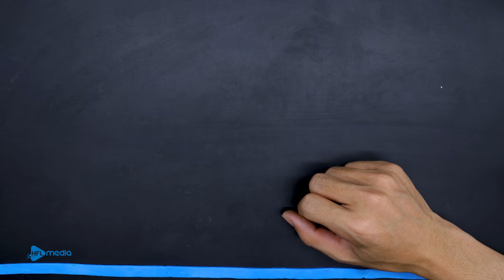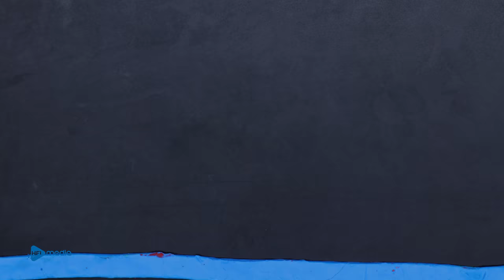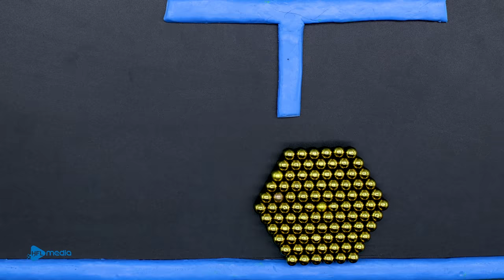Strawberry Pacman Monster vs Crazy Ghost Battle | Game Pac-Man stop motion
Welcome to Funny Pacman! 100% Handmade Pacman animation
We're making funny handmade stop motion animation videos about Pacman and other games like Among us, Mario, Minecraft,...
►This channel and all of its videos are "directed to everyone" within the meaning of Title 16 C.F.R. §312.2, and are not intended for children under 13 years of age.
All audio and visual content in this channel is owned by HFL MEDIA CO., LTD.

CREDIT:
Producer - Hoang Nguyen
Directors - Hoa Le
Scriptwriter - Luong Nguyen
Prop & Character Design - Kieu Anh
Animator - Tri Dao
Compositor - Huyen Nguyen
System Developer - Tra Tran